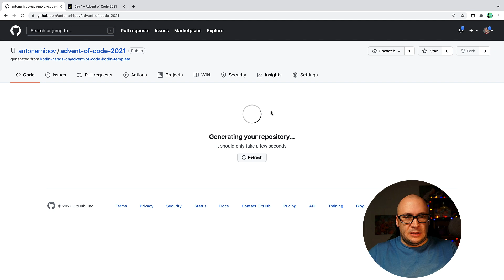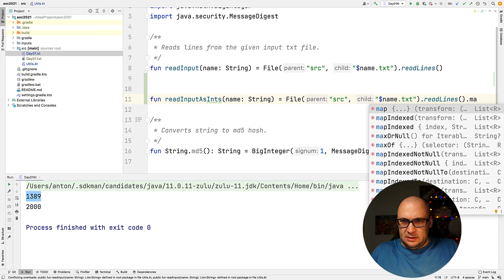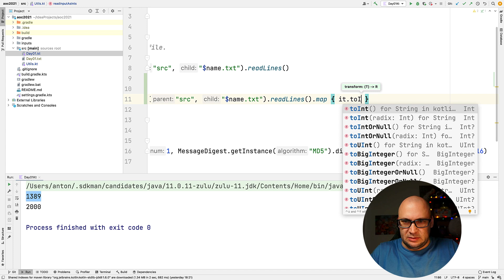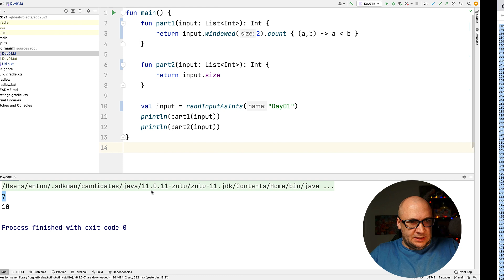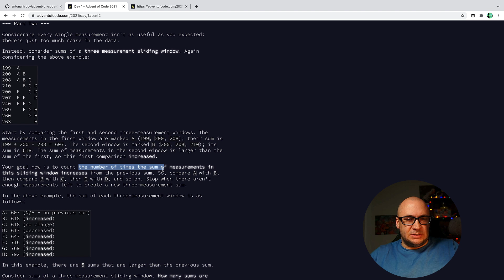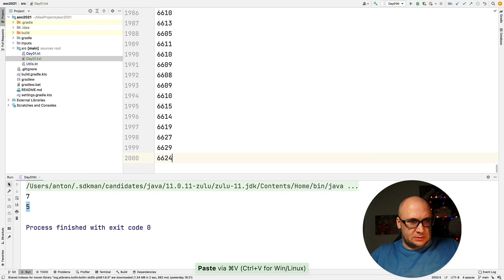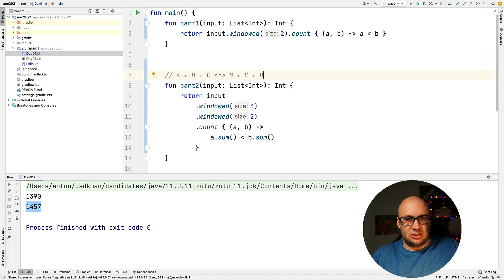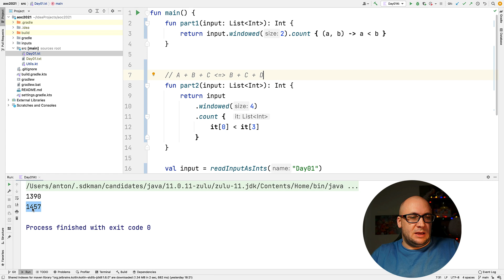Advent of Code 2021 in Kotlin, Day 1: Sonar Sweep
In this episode, Anton solves the Day 1 puzzle from Advent of Code 2021. The solution turns out to be rather simple – windowed and count functions get the job done.